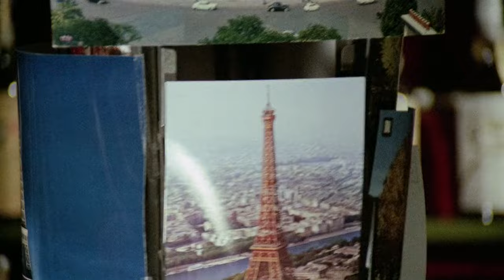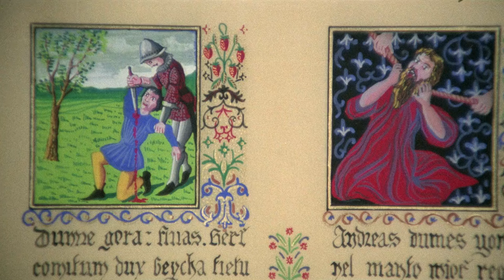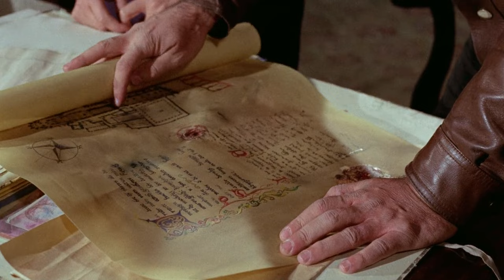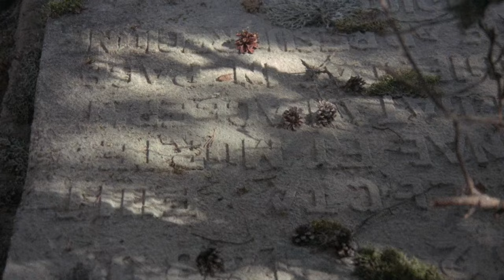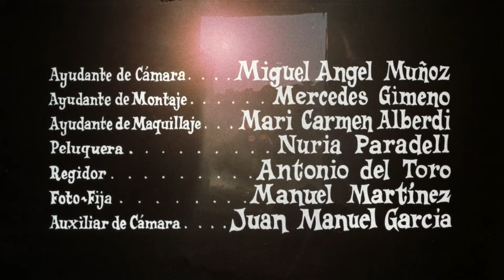Vampire's Tomb | Spanish Full Movie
UCIeSw3z8pKzghkFNBYLFeyQ?sub_confirmation=1

Elvira and her friend Genevieve are on an adventurous journey through the French countryside, searching for the lost tomb of Countess Wandessa, a medieval murderess and suspected vampire. Their quest leads them to the castle of Waldemar Daninsky, who welcomes them to stay as they investigate further. While exploring the castle, Elvira accidentally unleashes the long-dormant Countess from her tomb, and the vampire awakens, more bloodthirsty than ever. As danger looms, Waldemar reveals he has his own dark secret, but will it be enough to protect Elvira and Genevieve from becoming Wandessa's next victims?